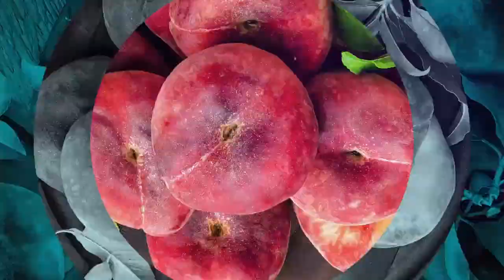Documentary (Czech subtitles)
The content of this promotion campaign represents the views of the author only and is his/her sole responsibility. The European Commission and the European Research Executive Agency (REA) do not accept any responsibility for any use that may be made of the information it contains.